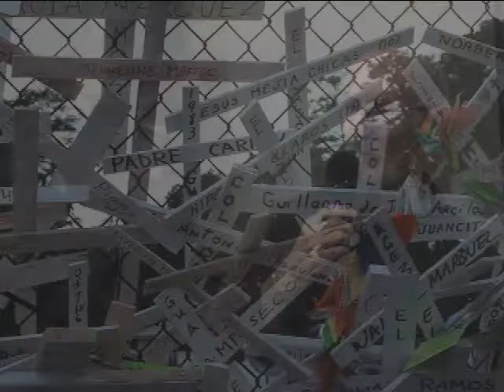Dolores Huerta and Fr. Louis Vitale, In Conversation.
Dolores Huerta and Fr. Louis Vitale returned from the School of the Americas Watch in 2005 to protest the training of Latin American leaders in the arts of war. A fascinating conversation between two activists working for  peace and justice. Filmed at St. Joseph the Worker Church, Berkeley, CA.